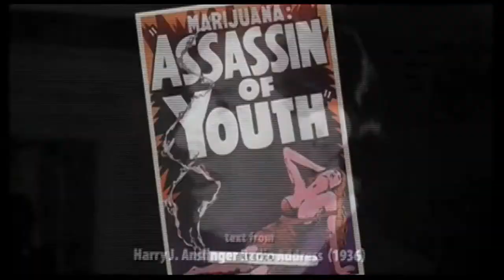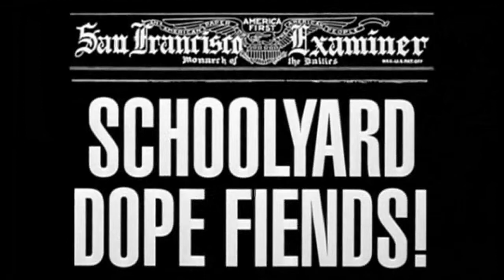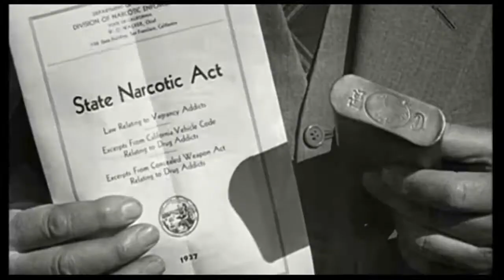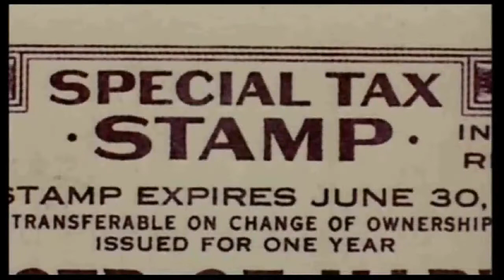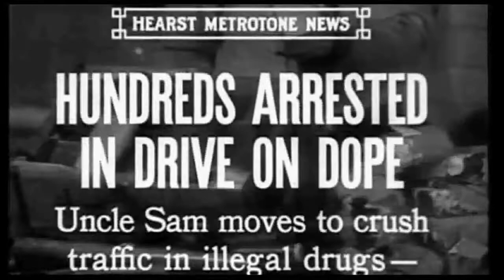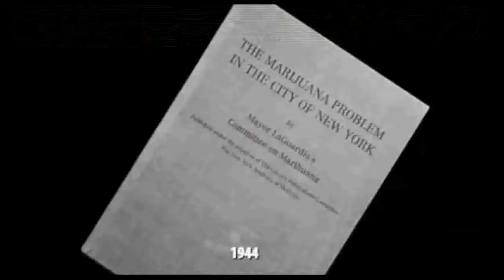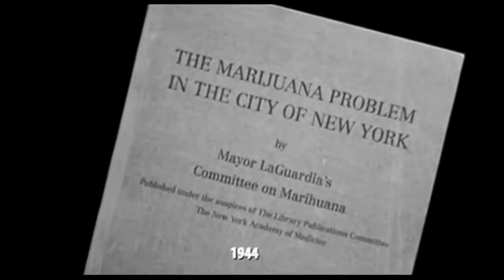The Scare Tactics and Ignorance that Made Marijuana Illegal!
September 16, 2017 Why Is Marijuana Banned? The Real Reasons are Worse than You Think
SatyaRaj
Across the world, support for marijuana legalization continues to grow in places where it’s currently illegal. But then the question becomes – why was it ever banned in the first place?
The answer may surprise you – because it’s not what you think.

In fact, we think you’ll find the answer downright shocking.

Back in 1929, Harry Anslinger was made director of a government department known as the Department of Prohibition. But, as it turned out, Prohibition was a disaster – and when it was repealed, Anslinger needed a way to keep his department alive.

So, without a way to scapegoat alcohol any longer, he turned his eyes elsewhere – on cannabis.

Cannabis, he said, would make a dangerous, insane criminal. Marijuana, he said, made people turn into evil beasts. And then, he said, there was the case of the boy Victor Lacata, who’d recently hacked his family to death in Florida – with an ax. That, Anslinger said, is what happens when you smoke weed.

Documentation now shows that Anslinger wrote to thirty leading doctors, hoping they’d sign off on his crazy statements. Twenty-nine said no. One said, sure. Anslinger used that doctor to give legitimacy to his ravings.

The United States banned marijuana – then strong-armed other countries, such as Mexico, into doing the same.

Confused doctors, who knew that cannabis wasn’t the evil Anslinger was making it out to be, asked where the scientific research was to support such wild claims.

Anslinger refused to hear it, writing only “The marijuana evil can no longer be temporized with,” and as such, he would fund no independent science, not ever.

But here’s the catch. Years later, somebody went and looked at the psychiatric files for Victor Lacata – and there’s no evidence he ever used cannabis. Instead, there was a long history of mental illness in his family, and someone had actually suggested Lacata be institutionalized a year prior. There was no mention of cannabis in any of his files.

There’s no data anywhere to support the idea that cannabis causes pyschosis.

In fact, the scientific evidence suggests cannabis is safer than alcohol. Alcohol kills 40,000 people every year in the US. Cannabis kills nobody—although Willie Nelson says a friend of his did once die when a bale of cannabis fell on his head.

Isn’t it time we listened to the science—and finally put away Victor Lacata’s axe?